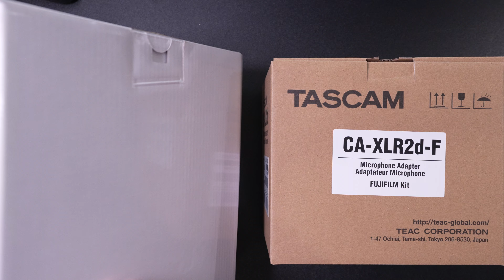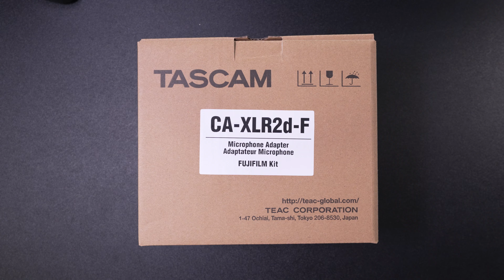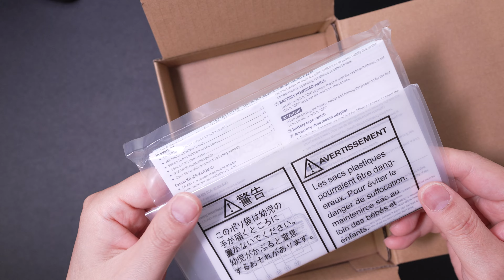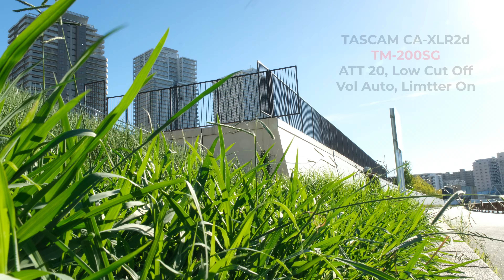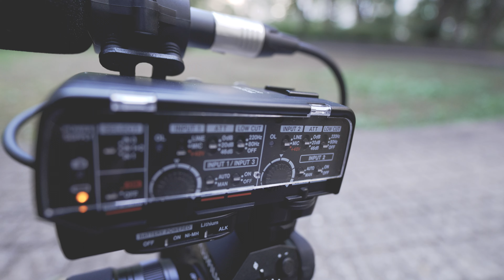動画撮影時の音声クオリティを上げる最適解！FUJIFILM、CANONユーザー必見！ライブや弾き語りにも！TASCAM 【VLOG録音セット】CA-XLR2d | TM-200SG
TASCAM XLRマイクアダプター　VLOG録音セット
【セット内容】
XLRマイクアダプター「CA-XLR2d」
ショットガンマイク(ウインドスクリーン付)「TM-200SG」
マイクケーブル(0.5m) ×１
モニターヘッドホン「TH-06 (TASCAMロゴなし)」

撮影に使用したFUJIFILM X-T4は４チャンネル録音が可能なカメラで、CA-XLR2dを使用することで、CA-XLR2dで２チャンネル、内蔵マイクのステレオで２チャンネルの計４チャンネルの同時録音が可能です。

00:00 OP
00:08 オープニングトーク(rec:CA-XLR2d | TM200SG)
02:31 TASCAM 【VLOG録音セット】開封・セット内容
07:54 CA-XLR2d | TM-200SG　音声テスト１
08:42 CA-XLR2d | ECM-XM1　音声テスト１
09:29 X-T4 内蔵マイク　音声テスト１
10:21 CA-XLR2d | TM-200SG　音声テスト２
11:10 CA-XLR2d | ECM-XM1　音声テスト２
11:59 X-T4 内蔵マイク　音声テスト２
12:49 CA-XLR2d | TM-200SG　5mXLRケーブル　音声テスト
13:25 CA-XLR2d | TM-200SG　環境音テスト１
14:26 CA-XLR2d | ECM-XM1　環境音テスト１
15:26 X-T4 内蔵マイク　環境音テスト１
16:26 CA-XLR2d | TM-200SG　環境音テスト２
17:16 CA-XLR2d | ECM-XM1　環境音テスト２
18:06 X-T4 内蔵マイク　環境音テスト２
18:56 CA-XLR2d | TM-200SG　環境音テスト３
19:41 CA-XLR2d | ECM-XM1　環境音テスト３
20:25 X-T4 内蔵マイク　環境音テスト３
21:09 CA-XLR2d | TM-200SG　環境音テスト４
21:38 CA-XLR2d | ECM-XM1　環境音テスト４
22:07 X-T4 内蔵マイク　環境音テスト４
22:40 CA-XLR2d | TM-200SG　スタジオ　ドラム収録テスト１
23:46 CA-XLR2d | ECM-XM1　スタジオ　ドラム収録テスト１
24:52 X-T4 内蔵マイク　スタジオ　ドラム収録テスト１
25:58 CA-XLR2d | TM-200SG　スタジオ　ドラム収録テスト２
26:27 CA-XLR2d | ECM-XM1　スタジオ　ドラム収録テスト２
26:55 X-T4 内蔵マイク　スタジオ　ドラム収録テスト２
27:24 CA-XLR2d | TM-200SG　スタジオ　ドラム収録テスト３
27:29 CA-XLR2d | ECM-XM1　スタジオ　ドラム収録テスト３
27:36 X-T4 内蔵マイク　スタジオ　ドラム収録テスト３
27:43 CA-XLR2d | TM-200SG　スタジオ　ドラム収録テスト４
28:06 CA-XLR2d | ECM-XM1　スタジオ　ドラム収録テスト４
28:28 X-T4 内蔵マイク　スタジオ　ドラム収録テスト４
28:51 CA-XLR2d | TM-200SG　スタジオ　ドラム収録テスト５
29:41 CA-XLR2d | ECM-XM1　スタジオ　ドラム収録テスト５
30:33 X-T4 内蔵マイク　スタジオ　ドラム収録テスト５
31:26 CA-XLR2d | TM-200SG　スタジオ　スピーカー収録テスト１
34:57 CA-XLR2d | ECM-XM1　スタジオ　スピーカー収録テスト１
38:27 X-T4 内蔵マイク　スタジオ　スピーカー収録テスト１
41:57 エンディングトーク(rec:CA-XLR2d | TM-200SG)
43:40 ED

このチャンネルでは、カメラやオーディオ、本業であるITのお役立ち情報を発信していこうと思っています。

撮影機材：FUJIFILM X-T4 | SONY FX30
録音機材：TASCAM CA-XLR2d, TM-200SG, SONY ECM-XM1
動画内BGM制作：SoundValkyrie

SONY FX30をメインに、主に風景撮りに特化したVlog的ウォーキングチャンネル

※本チャンネルではアマゾンアソシエイト・プログラムを使用しています。